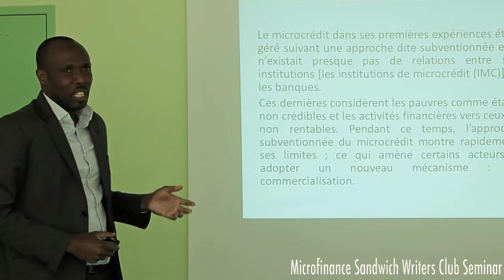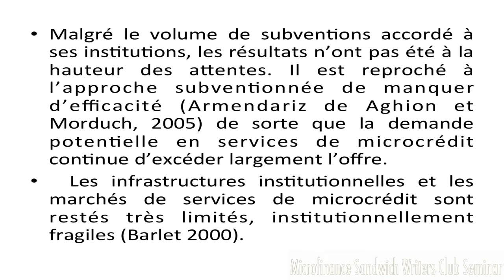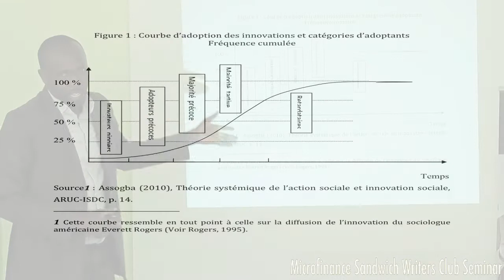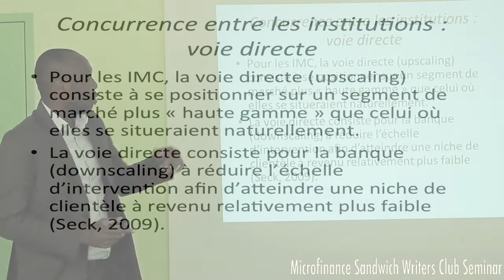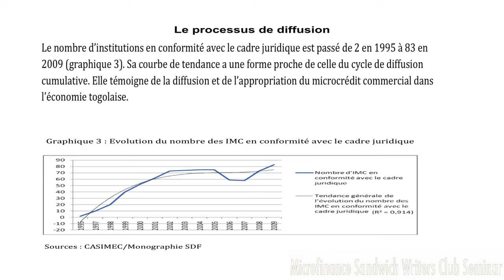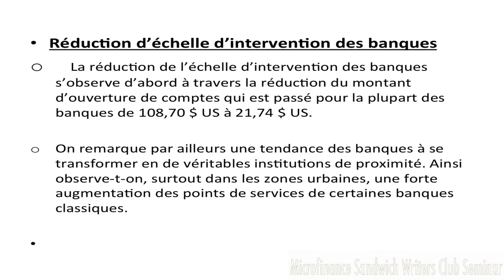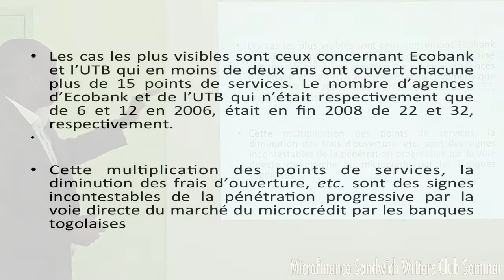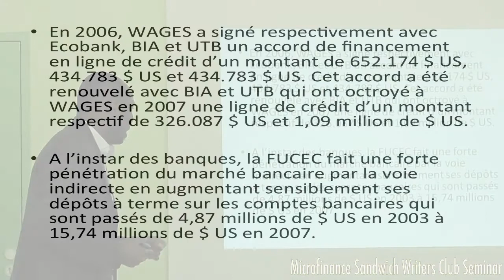Microfinance au Togo - Microfinance Sandwich Writers Club #94 - Mawuli Couchoro - ESC-Dijon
Every Thursday afternoon (almost, except holidays) at 12h45 to 13h45 we meet (with our own sandwiches) at the Burgundy School of Business for an exchange on microfinance.
This is the Microfinance Sandwich Writers Club Meeting no. 94